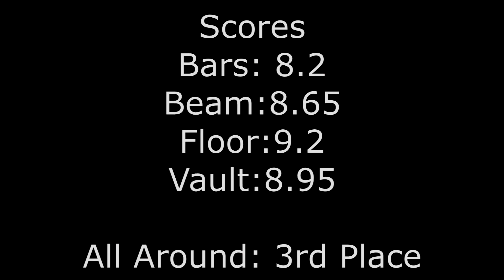Dominique Kefalos - Hills Maryland Classic 2015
Gymnast: Dominique Kefalos